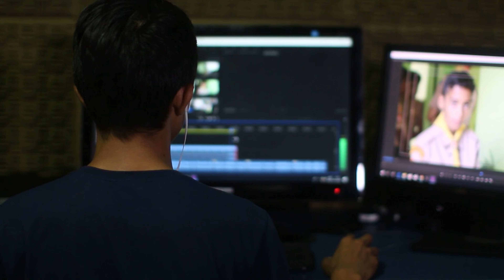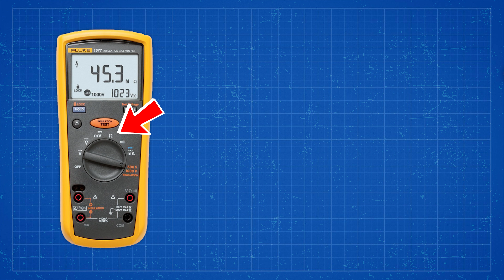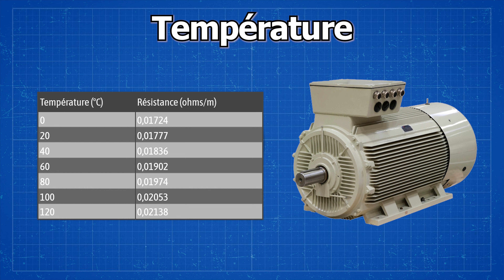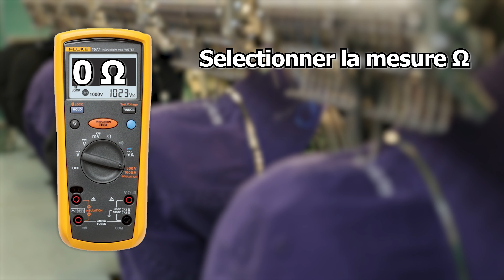⚡ Comment Contrôler les Enroulements d'un Moteur Électrique avec un Multimètre ⚡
Aujourd'hui nous vous présentons dans cette vidéo comment contrôler la résistance des enroulements pour les moteurs électriques à l'aide d'un multimètre !

BIENVENUE Dans la communauté  Industrielle 😀
✔️Méthode  ✔️Technique  ✔️Découverte  ✔️Communauté

Découvrez dans cette vidéo comment contrôler efficacement les enroulements d'un moteur électrique à l'aide d'un multimètre. Nous y abordons les étapes essentielles pour régler votre multimètre, tout en expliquant en détail les différents résultats que vous pouvez obtenir. Enrichissez votre compréhension de la manière dont fonctionne un moteur électrique et de comment les enroulements jouent un rôle crucial dans ce processus. Que vous soyez un professionnel expérimenté ou un bricoleur, cette vidéo vous fournira les connaissances nécessaires pour effectuer des contrôles de moteur électrique de manière autonome et en toute sécurité.

Bonne vidéo !

▬▬▬▬▬ 🔗 LIENS UTILES 🔗 ▬▬▬▬▬

⚡COMMENT COUPLER UN MOTEUR ELECTRIQUE ? ⚡

▬▬▬▬▬ 🤝 NOS RÉSEAUX 🤝 ▬▬▬▬▬

▬▬▬▬▬ 🗣️ NOUS CONTACTER 🗣️ ▬▬▬▬▬

▬▬▬▬▬ ✔️ DROITS D'AUTEUR ✔️ ▬▬▬▬▬

▬▬▬▬▬ 🔉 MUSIQUE 🔉 ▬▬▬▬▬

▬▬▬▬▬ 📷 IMAGES📷 ▬▬▬▬▬

▬▬▬▬▬ 📹 VIDÉOS 📹 ▬▬▬▬▬

Cette vidéo est soumise à des droits d'auteurs.

00:00 - Introduction
00:49 - Le test des enroulements électriques d'un moteur
01:09 - Comment réaliser le test des enroulements d'un moteur électrique à l'aide d'un multimètre
02:53 - Comment interpréter les résultats du multimètre
04:08 - Outro

Power Of Industry